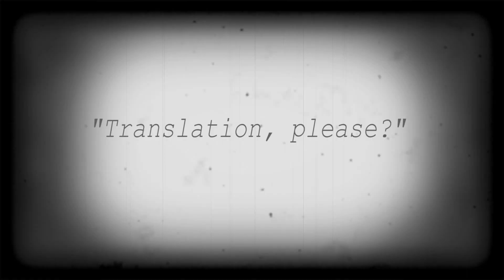Fun With French With Teacher Solenn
Our August Cover Girl knows the most outrageous phrases.